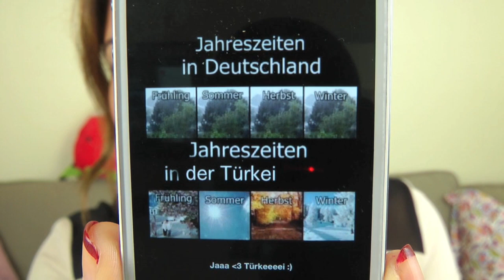Sunglasses - Sonnenbrillen Modelle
ihr habt nach Sonnenbrillen gefragt:)
hier das Video